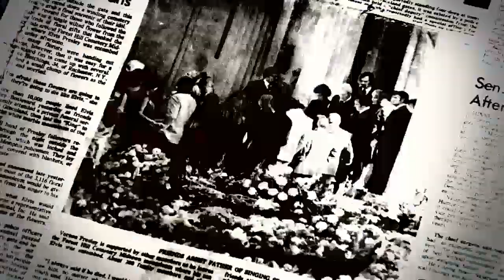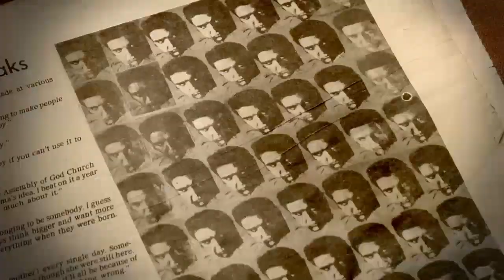Stealing Elvis/The Man Who Dared to Steal the King Trailer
Bubba. One of the four would-be grave robbers who botched the caper of "STEALING ELVIS" tells his story in the documentary "The Man Who Dared to Steal the King."